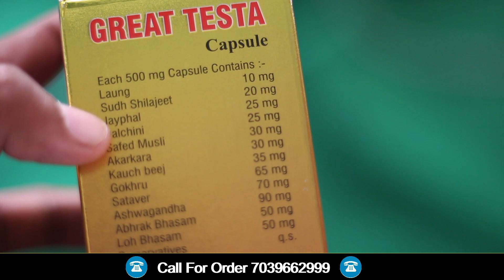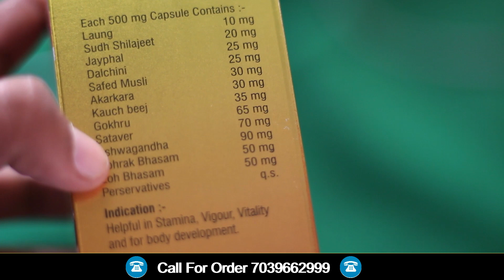Increase Stamina Power Fast | शरीर की कमजोरी दूर करें GREAT TESTA Capsule Review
this.